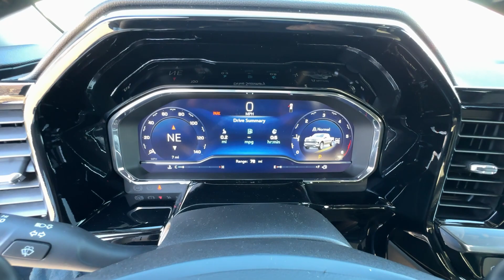2024 Chevrolet Silverado_1500 RST NV Carson City, Reno, Fernley, Lake Tahoe, Northern Nevada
New 2024 Chevrolet Silverado_1500 RST available at Michael Hohl GM Superstore located in 3700 S. Carson St, Carson City, NV, 89701. Servicing the Carson City, Reno, Fernley, Lake Tahoe, Northern Nevada area.